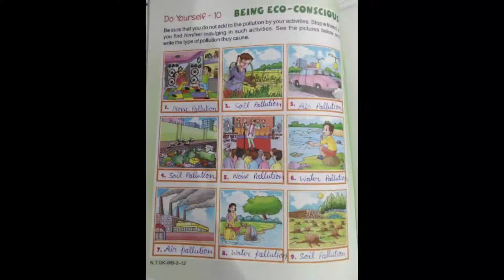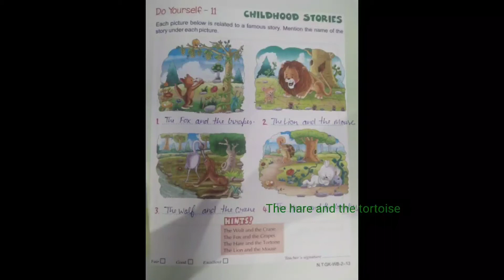Do yourself 10 and 11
Gk( work book) class 2